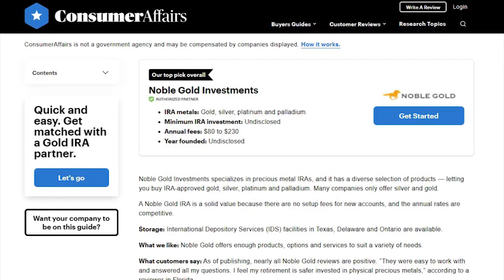Peter Doocy TORPEDOS The Biden Regime's Latest Scam